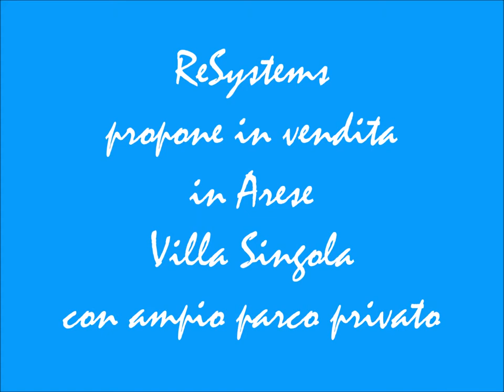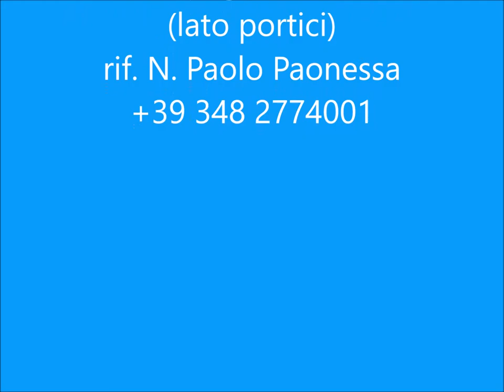ARESE VENDESI VILLA SINGOLA CON AMPIO PARCO PRIVATO